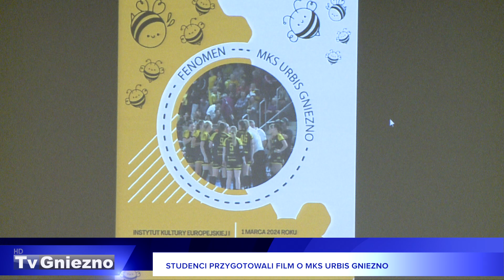Studenci przygotowali film o MKS Urbis Gniezno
"Fenomen MKS Urbis Gniezno" to tytuł filmu, zrealizowanego przez grupę studentów II roku komunikacji europejskiej Uniwersytetu im. A. Mickiewicza w Gnieźnie. To efekt projektu naukowego, realizowanego przez studentów pod okiem prof. Filipa Kubiaczyka.